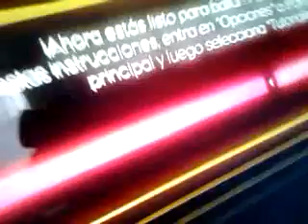cerdo bailando justin bieber XDD